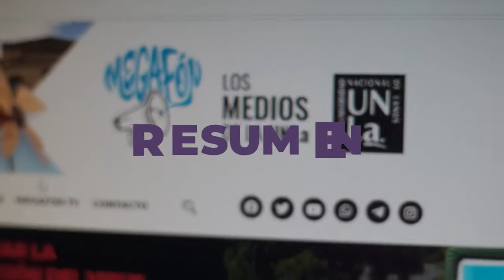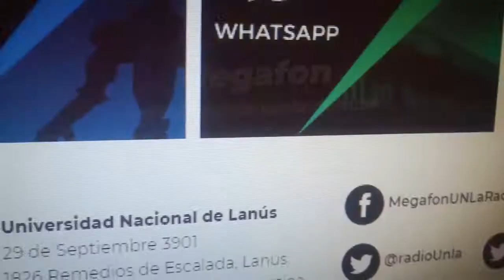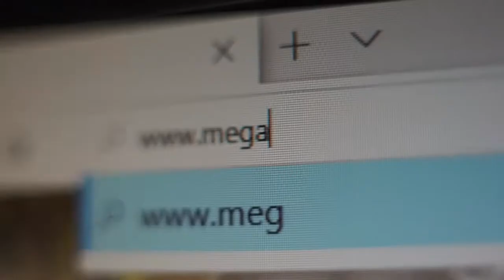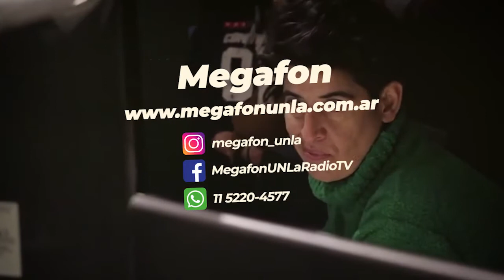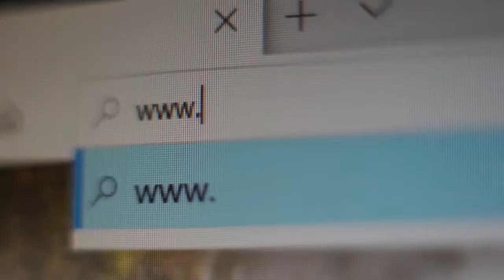Cortito y al pie - Día 257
257 días y en breve dejamos de contar Amigues

Gran Bretaña aprobó la vacuna de Pfizer y comenzarán a aplicarla la semana que viene.

Mientras festejamos…. La OCDE informó que  la pandemia deja una recesión mundial  de un 4.2%. La peor desde la segunda guerra.

Las proyecciones preveen que para fines de 2021  se recupera ese 4,2% y en 2022 crecerá un  3,7%. La recuperación estará liderada por China que crecerá  alrededor de un 8 %
Según el informe,  la recesión argentina será  la más alta de los países del G-20 estimada en  un 12,9% para este año

Volviendo a la pandemia

En Nuestro país Ayer se confirmaron 8.037 casos nuevos y 198 fallecimientos

Se habilitó el  Turismo interno Buenos Aires, Mendoza, Neuquén, Jujuy, Salta y Tucumán y CABA a partir del sábado

Y en la provincia de Buenos Aires ya no quedan municipio en fase 3.

OTRAS NOTICIAS

Alberto Fernández inauguró hoy una planta de YPF en La Plata
La Secretaría de Comercio Interior acordó una canasta navideña de cinco productos a $250, y el combo de sidra y pan dulce a $165 (baratísimo!!). Estará disponibles a partir del jueves en comercios de todo el país

China ofreció 1.500 millones de dólares para construir la autovía que une Luján con La Pampa.   La empresa China Construction America lo informó al canciller Felipe Solá y al presidente  a través de una carta (acordate lo que decía la OCDE )

Mediante una resolución publicada en boletín oficial, el ministerio de Agricultura cambia la normativa e intima a  las empresas exportadoras a rendir en tiempo y forma  los dólares obtenidos por sus ventas externas. Caso contrario, el operador quedará eliminado del, Registro Único de Operadores  y no podrá seguir exportando.

CONTINUIDAD DE NOTICIAS

PARLAMENTARIAS

El congreso no se toma vacaciones y hay una agenda caliente hasta el 28 de febrero
El Senado trata hoy en  plenario de las comisiones  la modificación de la movilidad jubilatoria

Mañana Jueves es el turno de los fondos coparticipables  de CABA .  Tratarán en comisión  los cambios  agregados en diputados  que  preveen  crear una comisión para que Nación y CABA discutan la distribución de los fondos.

Mientras que en Diputados continúan el tratamiento de la legalización del Aborto . El plenario de comisiones escuchará hoy  a 30 expositores
Ayer abrió el debate Vilam Ibarra

Y luego el El ministro de salud

Paritarias
El personal de casas particulares recibirá un aumento del 28% en tres cuotas

La UOM cerró una suba récord del  39,6%.

El INDEC  dio a conocer  el índice de salarios registrados  de septiembre. Hubo un incremento de 2,5% respecto a agosto, pero la evolución de la inflación fue del 2.8%

FMI
Se siguen negociando las facilidades extendidas  para los 44 millones de deuda
 Ayer el ministro Guzman y Sergio Chodos mantuvieron una teleconferencia con autoridades del organismo.
"Fue una reunión muy tranquila, en lo que resultó un diálogo muy cordial ", precisó Chodos a Telam

Chodos viajó hoy a Washington para mantener reuniones con técnicos del Fondo, en estos días viajarán otros representantes del ministerio de economía

En Jujuy y Neuquén continúan los incendios y en Santa Fe crece la preocupación por la bajante del Paraná.  Kicillof anunció obras eléctricas en el interior de la provincia con una inversión de 138 millones de dólares

Imputaron a la psiquiatra de Maradona Y Arqueólogos afirman haber encontrado la casa en el que Jesucristo vivió durante su infancia